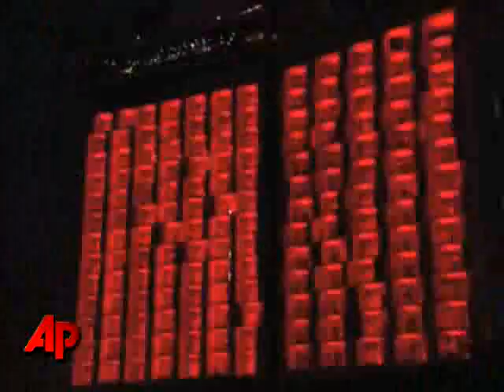Target Puts on 'Spectacular' Light Show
Lights, cameras, fashion! Target put on a star-studded, neon lights fashion show at The Standard hotel in New York City Wednesday night. (Aug. 19)